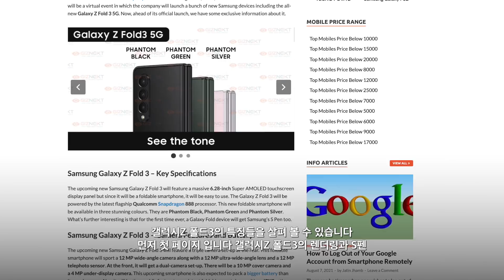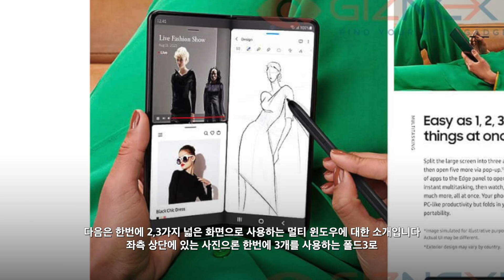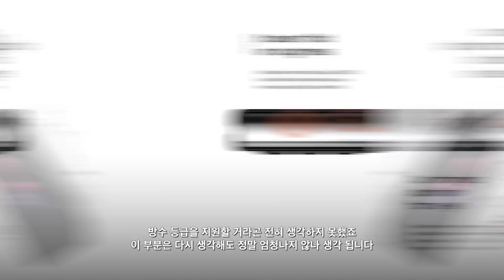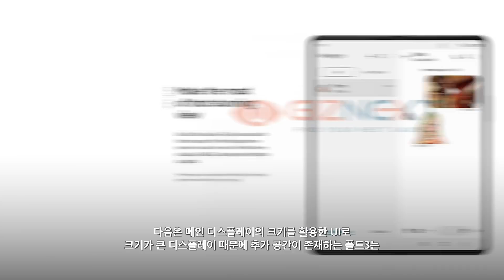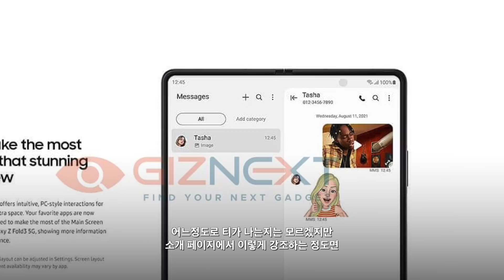갤럭시Z 폴드3: 공식 소개 페이지 등장! 밝혀진 몇가지들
갤럭시Z 폴드3에 대한 소식입니다